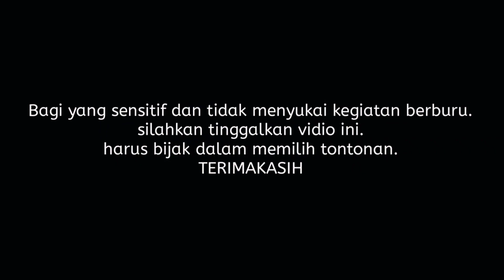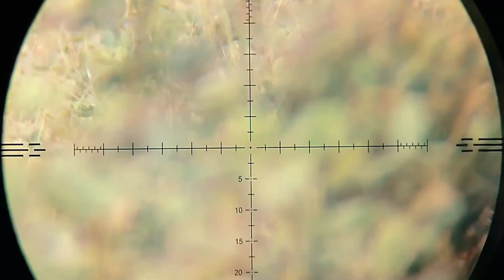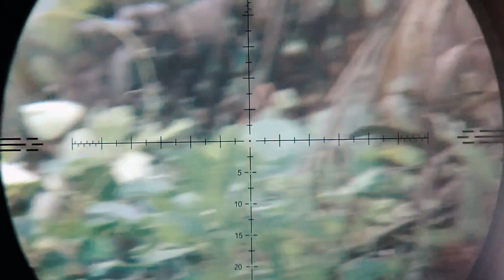TIPS DAN TRIK PALING AMPUH HUNTING RUAK2 , DI JAMIN CEPAT POIN RUAK RUAK, BERBURU RUAK RUAK